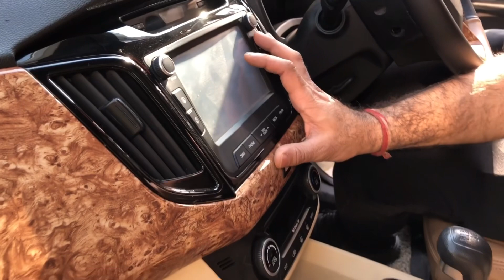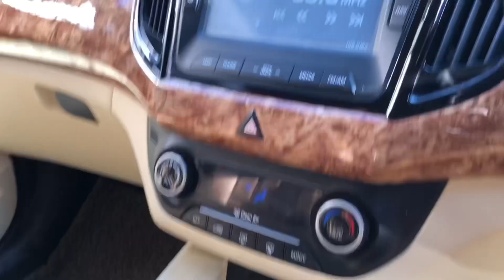Old Creta full interior beige colour With Matching Wooden finish.........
In this video, we have covered the full interior modification of CRETA with a new wooden shade.